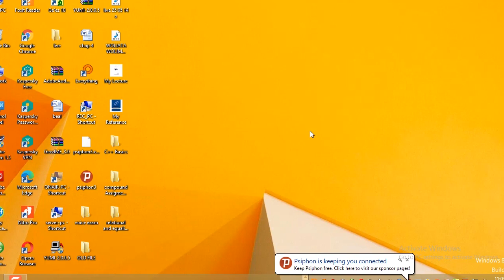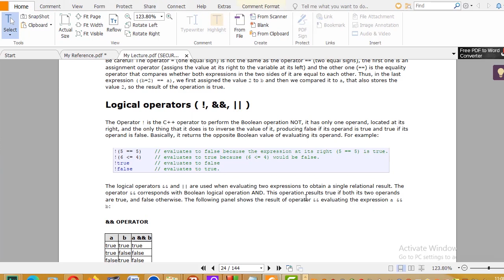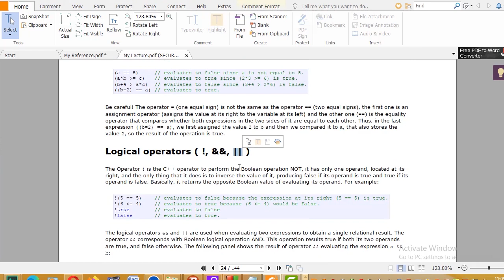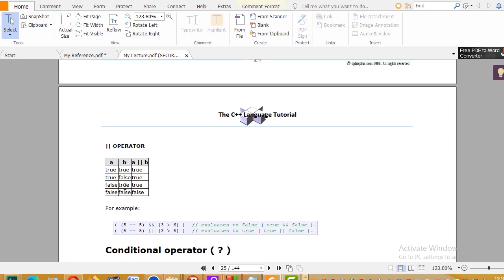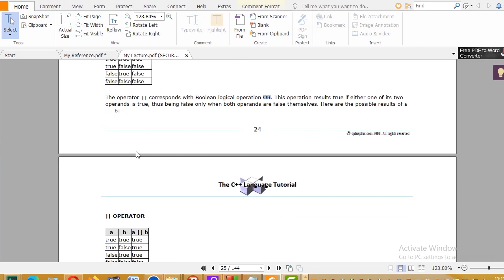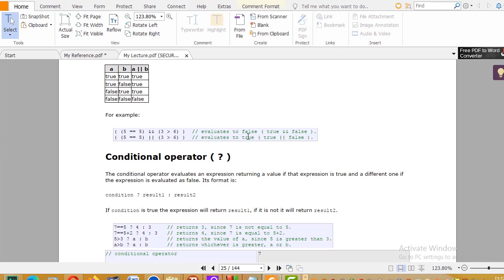C++ Programming Tutorial for Beginners Amharic Lecture 17 | Logical Operators in C++ Programming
Logical operators ( !, &&, || )
The Operator ! is the C++ operator to perform the Boolean operation NOT, it has only one operand, located at its right, and the only thing that it does is to inverse the value of it, producing false if its operand is true and true if its
operand is false. Basically, it returns the opposite Boolean value of evaluating its operand.
The logical operators && and || are used when evaluating two expressions to obtain a single relational result. The operator && corresponds with Boolean logical operation AND.
The operator || corresponds with Boolean logical operation OR. This operation results true if either one of its two operands is true, thus being false only when both operands are false themselves.